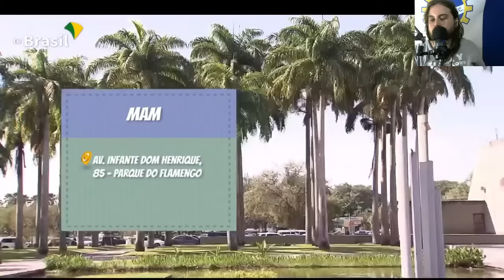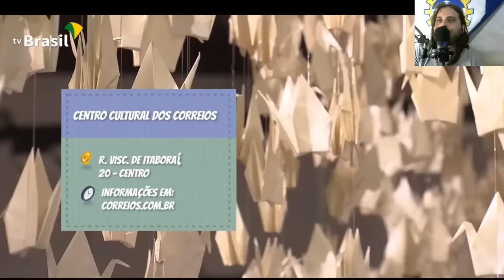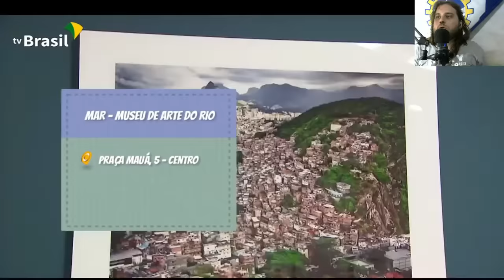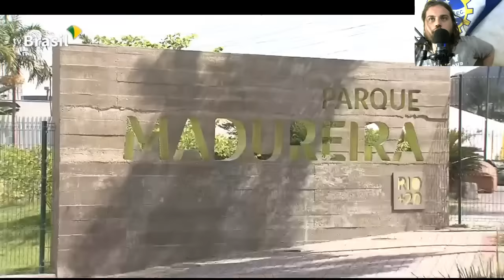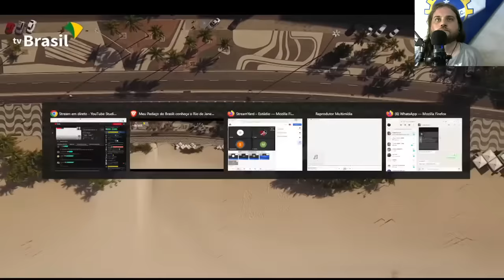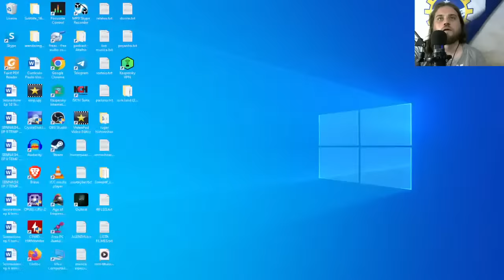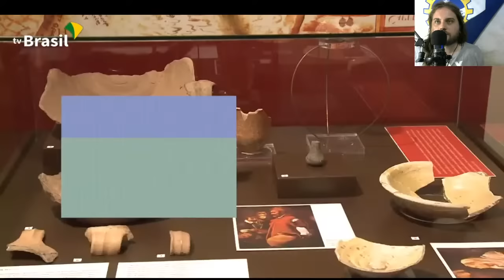LIVE COM JUDEU BARUCH - O RIO DE JANEIRO É AMALDIÇOADO? DISCIPLINA